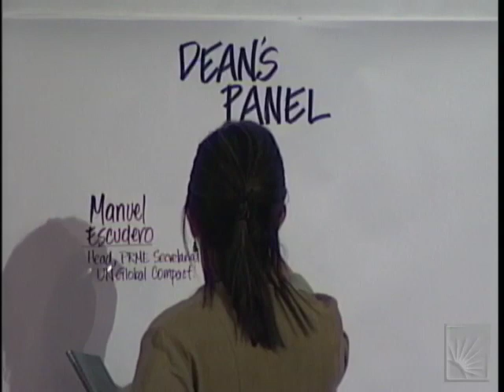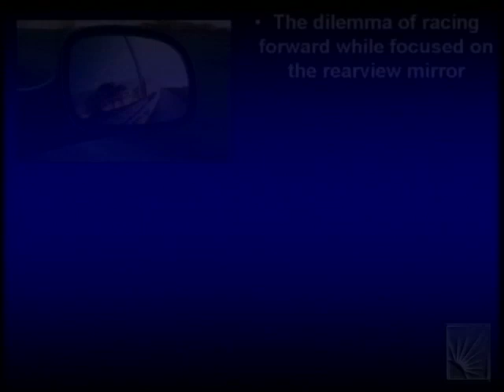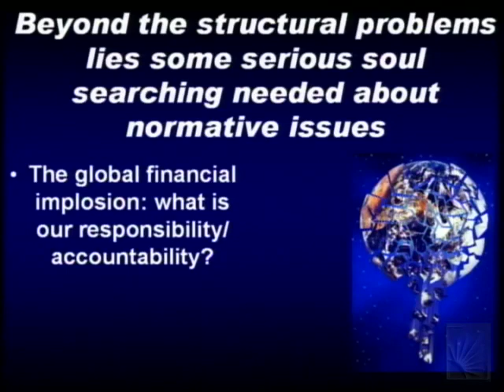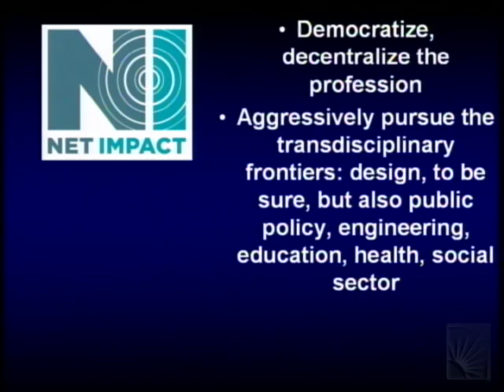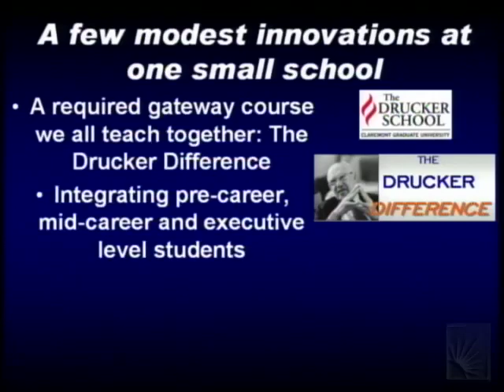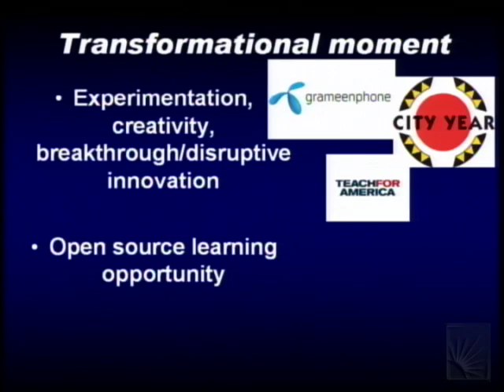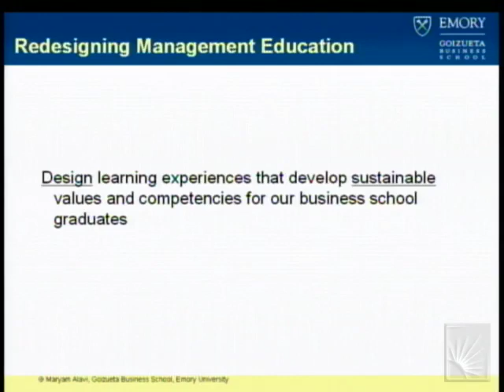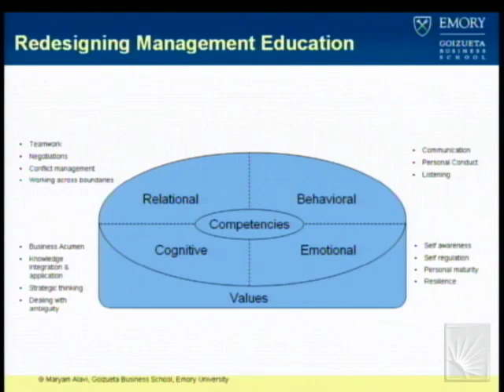Global Forum 2009 Day 2: Deans Panel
Series: Global Forum 2009: Business as an Agent of World Benefit
Speakers: Ira Jackson - Dean, Peter F. Drucker and Masatoshi Ito Graduate School of Management
Maryam Alavi - Senior Vice Dean of Goizueta Business School at Emory
Mohan Reddy - Dean, Weatherhead School of Management
Location: Veale Center at Case Western Reserve University, Cleveland OH